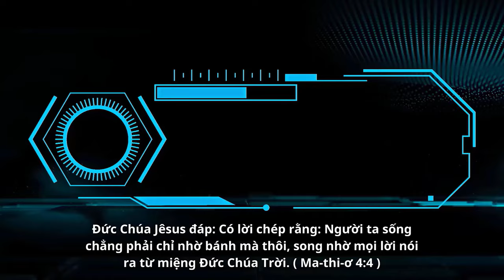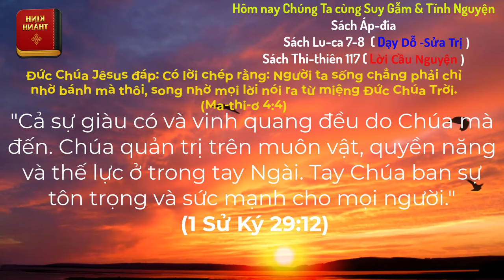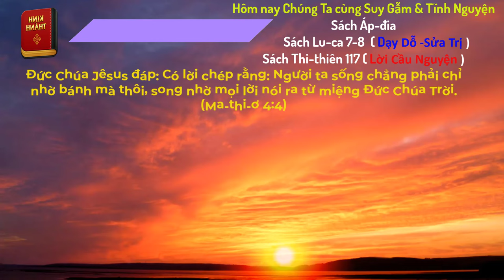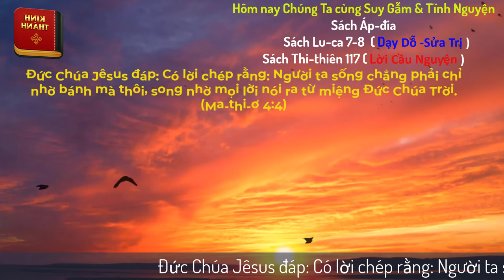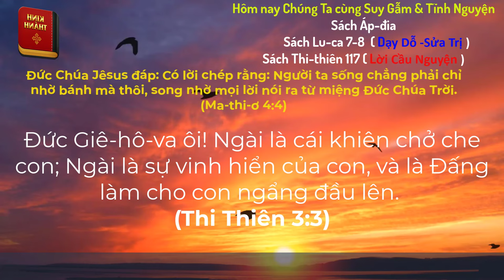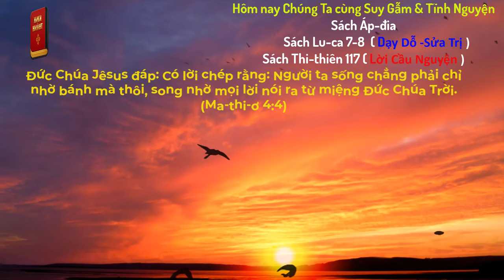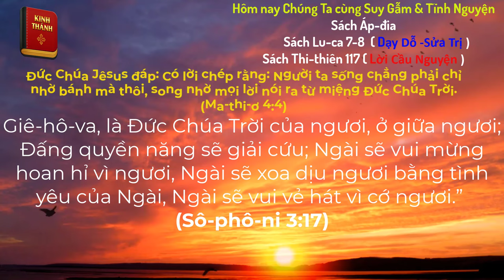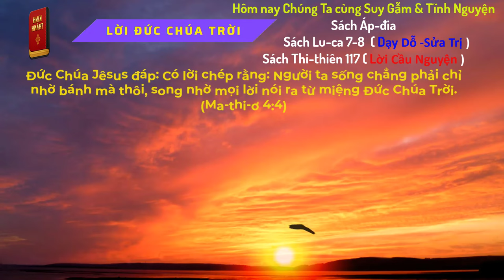Oneway Radio | Tĩnh Nguyện Hằng Ngày 03/05/2024 | Dưỡng Linh cơ Đốc